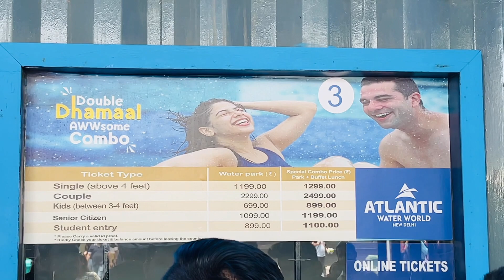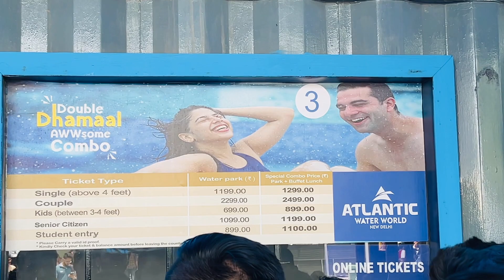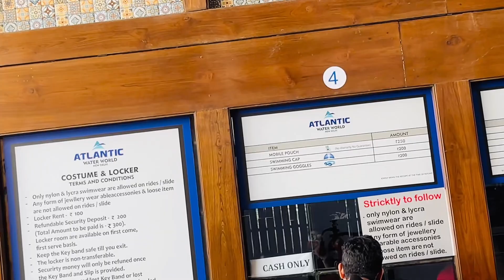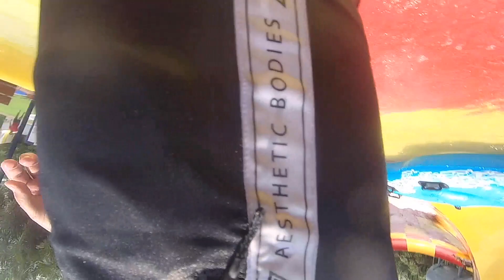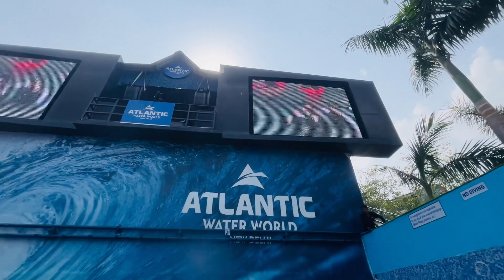Best Water Park At Delhi NCR ATLANTIC WATER WORLD Kalandi Kunj 600/- Only 13+ Rides Full Day Masti.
THE SAMEER KHAN

VLOG:-Best Water Park At Delhi NCR ATLANTIC WATER WORLD Kalandi Kunj 600/- Only 13+ Rides Full Day Masti.